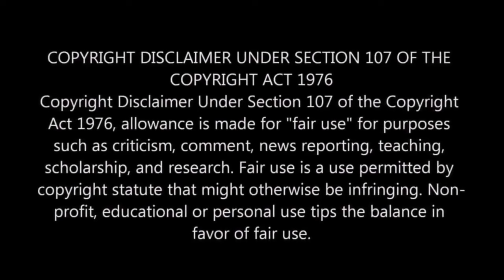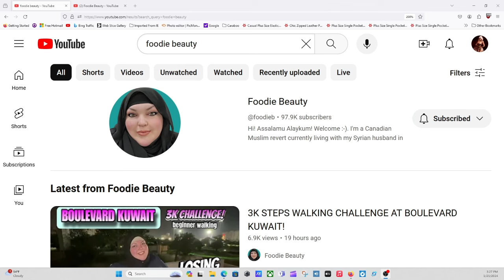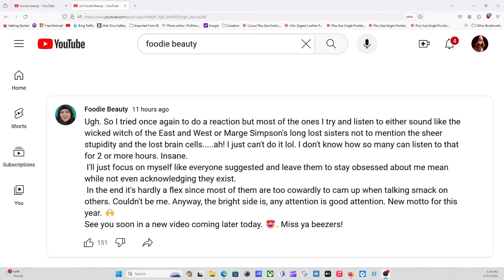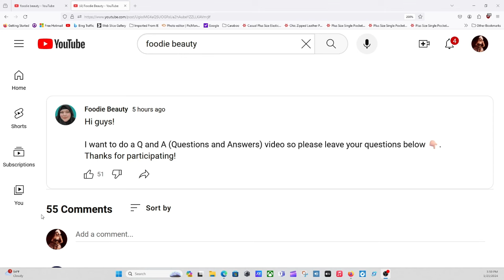FOODIE BEAUTY TAKES THE COWARDLY WAY OUT 🧾COMMUNITY TAB RECEIPTS🧾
Well, well, well. Of course she's a pussies out.